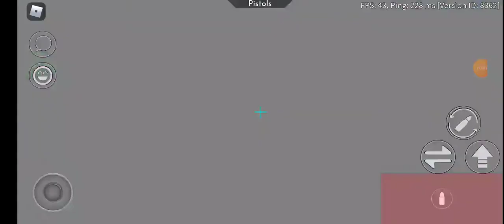One of the closest win pistols(Roblox Arsenal)